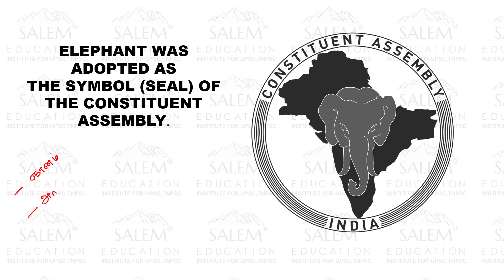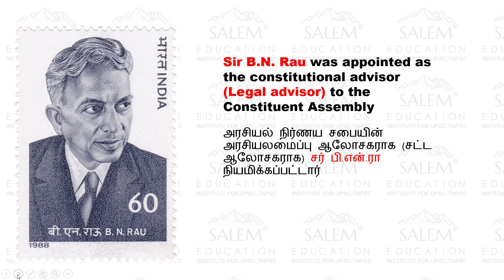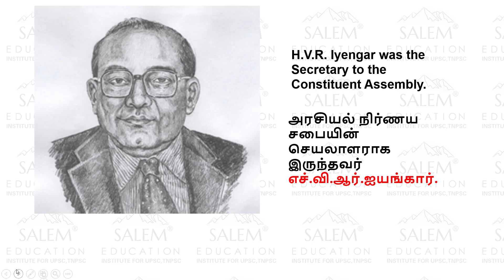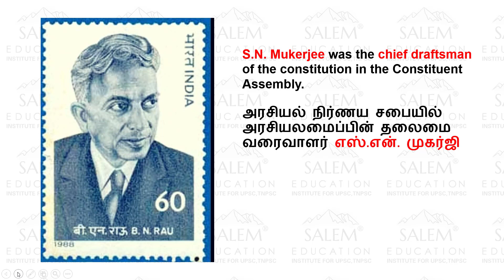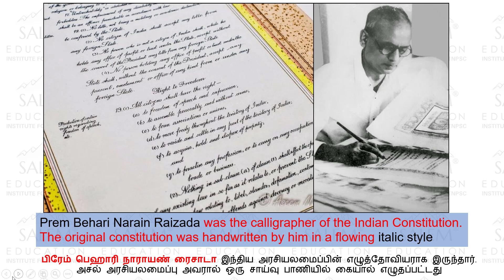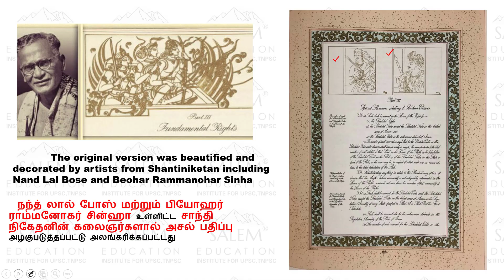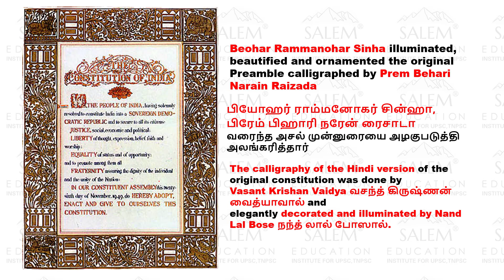PART-37 - IMPORTANT FACTS IndianPolity - 7th Edition Laxmikanth in TAMIL